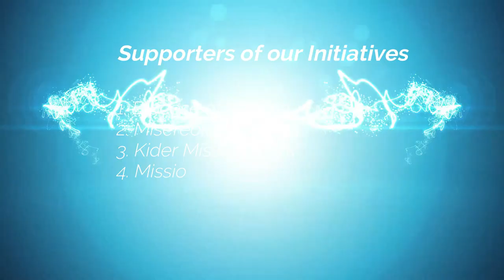Peace Channel NEISSR Nagaland Garrol Lotha on Dialogue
Miss Garrol Lotha, Project Manager of Peace Channel  speaking on "Dialogue"  as the most effective Principle of Peace Building. Listen to how Dialogue has helped  in resolving her personal issues in her day to day life.